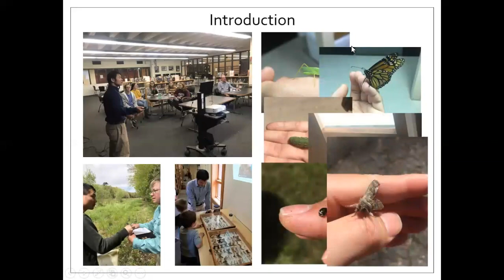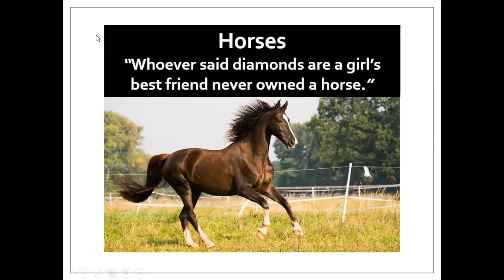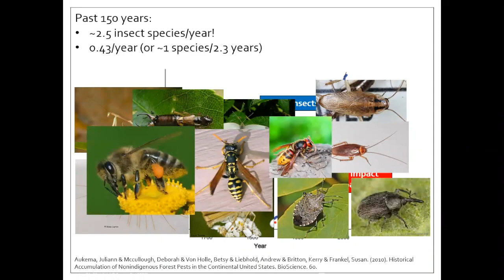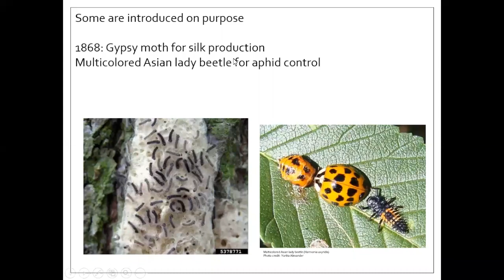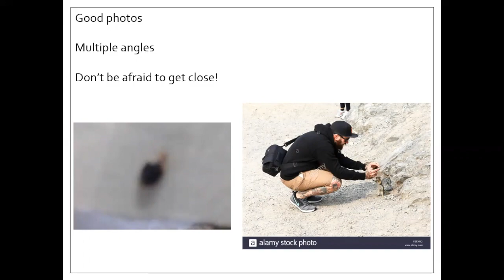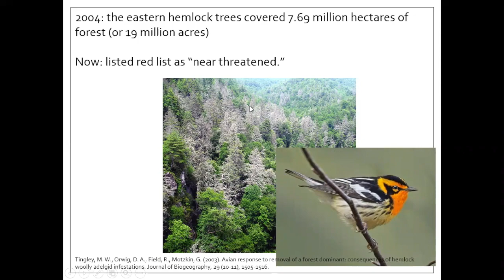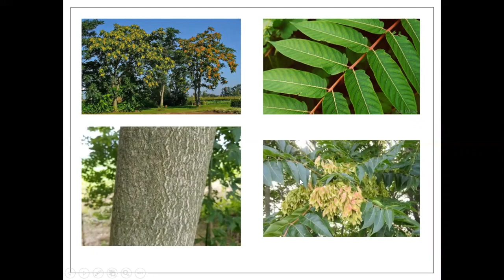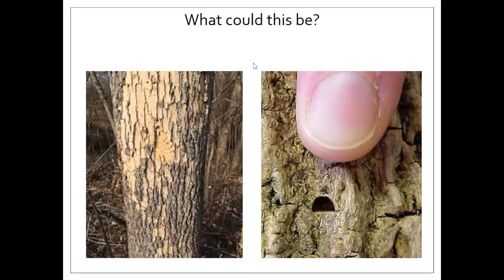Massachusetts's Most Wanted: Invasive insects past, present, and future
Plymouth County Extension presents "Massachusetts's Most Wanted: Invasive insects past, present, and future".